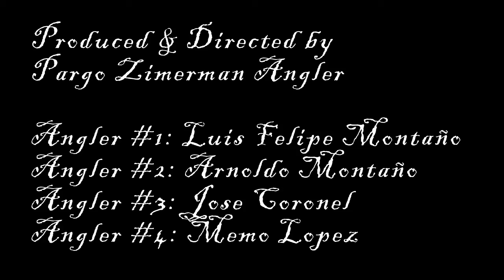Black Pearl Fishing Mayo 2014